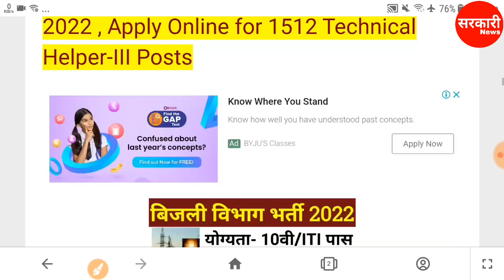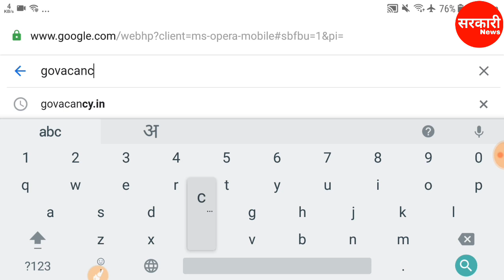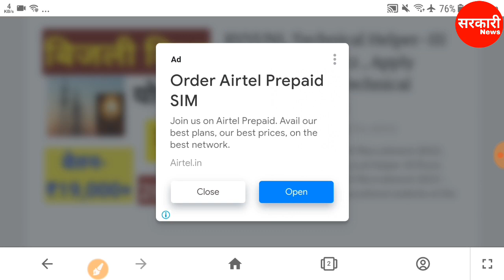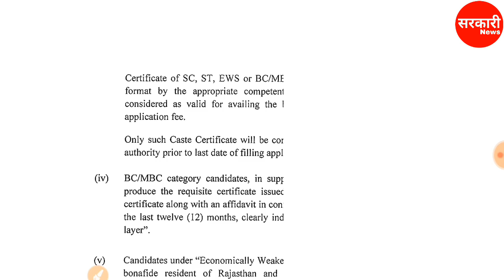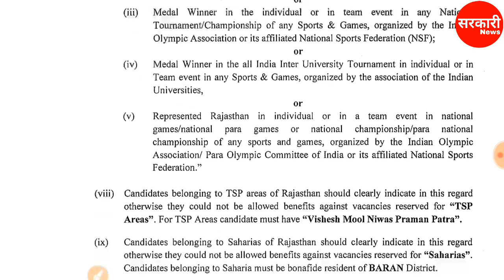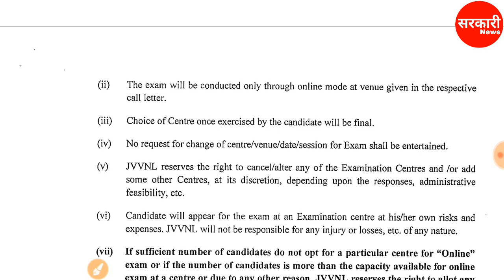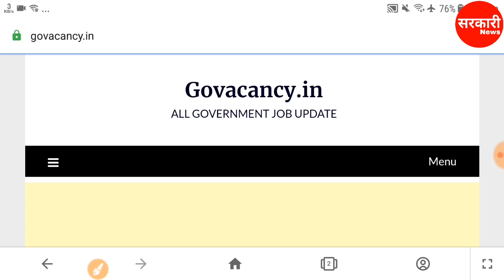फरवरी 2022 के तीसरे सप्ताह की 14 बड़ी भर्तियां || Employment News Paper of This Week || Govt Jobs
The various organizations has been released various notifications for the recruitment of Head Constable, Excise Constable, Basic Computer Instructor, Senior Computer Instructor, Junior Engineer (JE), Lower Division Clerk (LDC)/ Junior Secretariat Assistant (JSA), Postal Assistant (PA)/ Sorting Assistant (SA), Data Entry Operator (DEO), Apprentice, Constable/ Fire, Constable (Tradesman), Technical Helper III, Assistant Operator, Head Operator/ Head Operator (Mechanic), Workshop Staff, Assistant Commandant, Forest Guard, Cluster Coordinator, District Functional Manager, Accountant, Head Constable (Telecommunication) & Other Jobs.
For more info regarding 3rd Week Top 14 Govt Jobs February 2022 such as vacancies, eligibility, dates & other please visit given below link……...

Notification Pdf & Apply Link –

Latest Jobs Online Form Link -

If you have queries and suggestion related to 3rd Week Top 14 Government Jobs of February 2022, you can comment in the given below comment box.